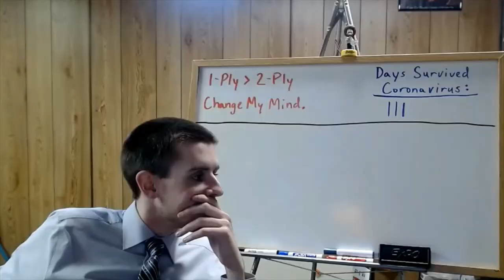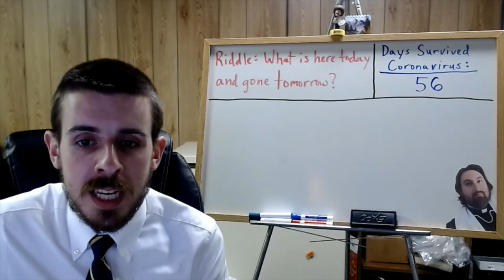Government Video for 5/11/2020